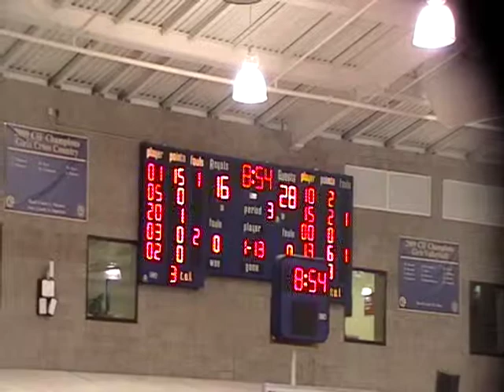MCP xmas classic Mission Prep versus Caampbell Hall Dec 2014 First Half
Mission College Prep

1 Quinton Adlesh , PG Sr.
2 Owen Bagby , F Sr.
3 Brandon Jones , G Sr.
4 Michael Massey , G Sr.
5 Eddie Fernandez , G Jr.
10 Jimmy Lee , G Sr.
12 Sal Lacosto , F Jr.
20 Kyle Stewart , F So.
21 Spencer Garner , F Jr.
22 Brayden Corona , G So.
23 Carter Gran , F So.
24 Matthew Blaney , F Jr.
25 Max Basile , F Jr.
33 Kyle Colvin , G Fr.
35 Jake Jensen , G So.

Campbell Hall

0 Eamon Griffith PF Sr. 6-3
1 Gabriel Bell-williams , F Sr. 6-5
4 Marco Manlunas G So. 6-0
10 Justis B Williams G Sr. 6-4
13 Cameron Hoge PG Jr. 5-11
15 Jordan Cohen PG Jr. 6-0
20 Jamis Dekay F Fr. 6-2
21 Riley Stetler PG Jr. 5-10
23 Charlie Prager G So. 6-1
25 Adam Semprevipo F Jr. 6-4
32 Zach Okonowsky G Fr. 6-2
33 Nick Manners G Jr. 6-0